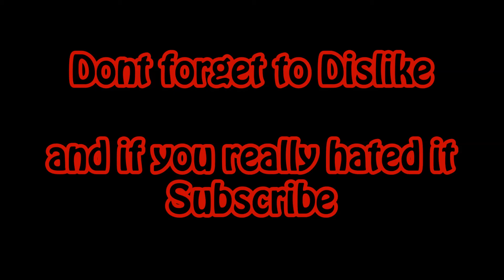Hobo Fails IRL 6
Channel News, Cousins House, Laugh so hard I cried, Pretty pink Recording setup.